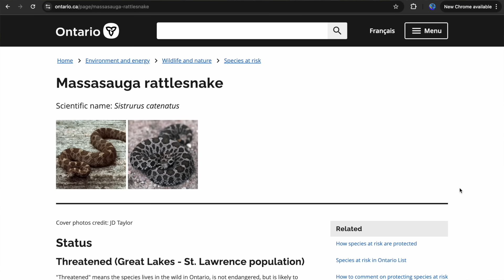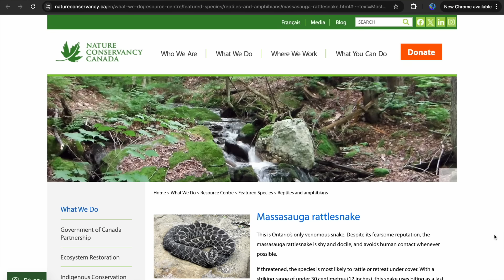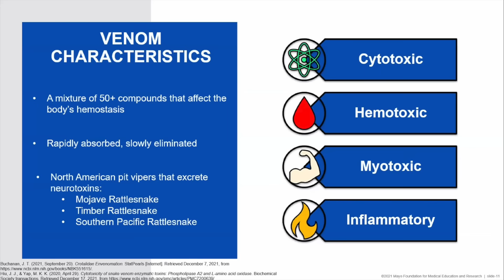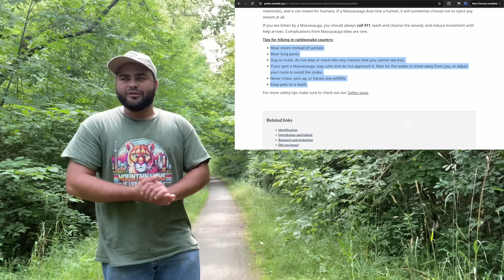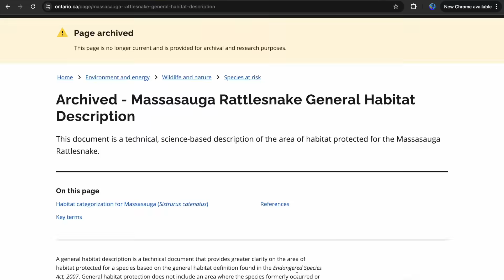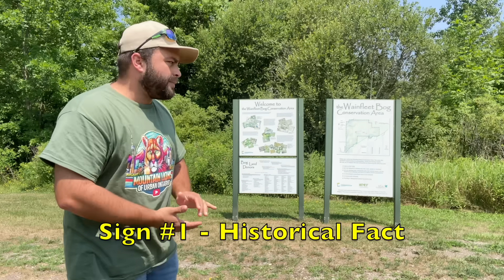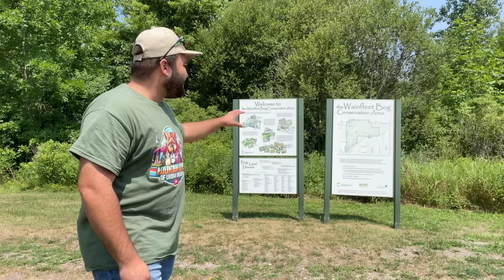Venomous Snakes Are Hidden In This Southern Ontario Nature Park!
Explore One Of Southern Ontario's Unique Conservation Areas which hosts an Endangered Population of Eastern Massasauga Rattlesnakes. Learn facts about this reptile species every member of the public has the right to know and join me in my search to find one in person.

Chapters
0:00 Why Watch This Video?
0:50 Massasauga Rattlesnake Facts
2:38 Rattlesnake Safety Tips
3:48 Where Do These Snakes Live?
4:29 Importance Of Hibernation Habitat
5:08 Driving To The Conservation Area
5:42 No Posted Signage
7:54 Searching For Rattlesnakes
8:59 Quicksand Scare
9:44 Don't Wear Shorts & Sandals
10:14 Searching For Rattlesnakes
11:54 Want More?

Be sure to download the FishBrain App & follow all of my latest catches!